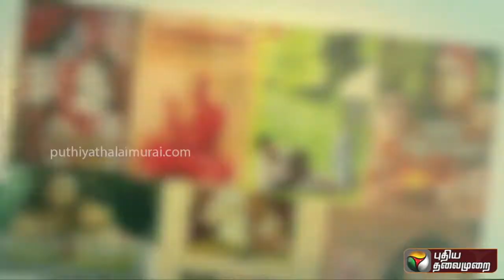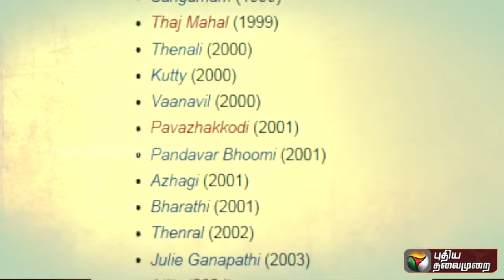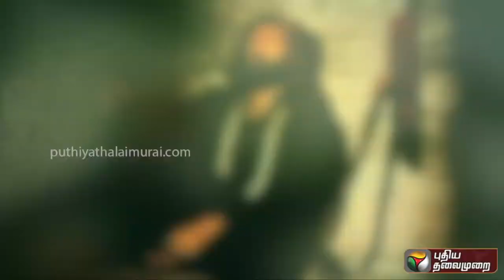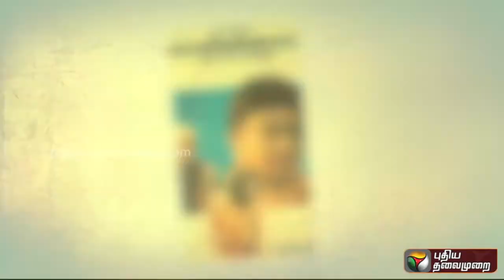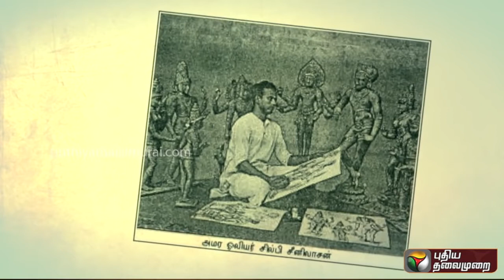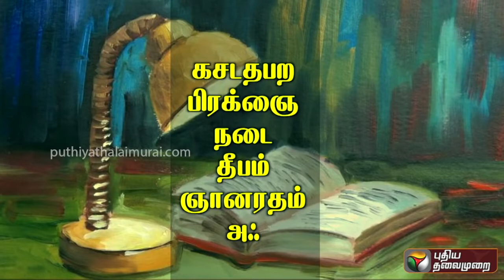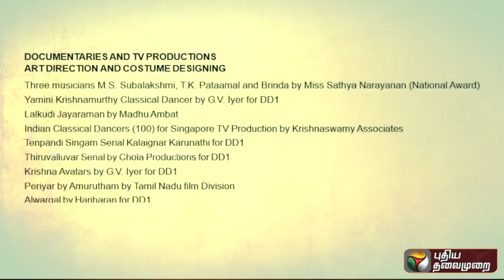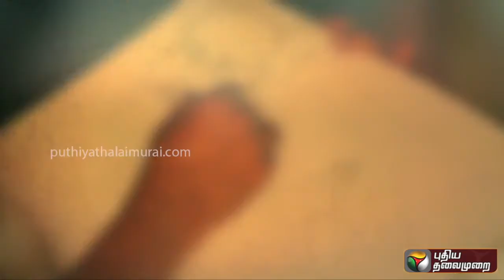50 திரைப்படங்கள்,5 தேசிய விருதுகள் கவனிக்கப்படாத கலை இயக்கநர் P krishnamoorthy இப்படிக்கு காலம்